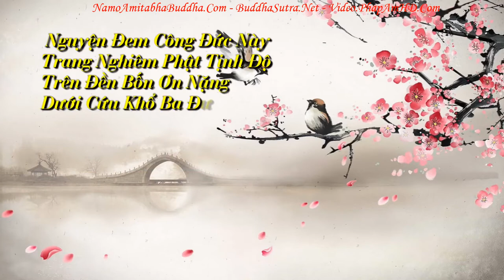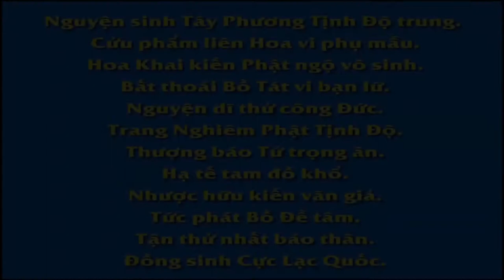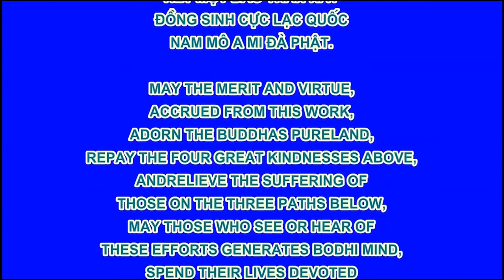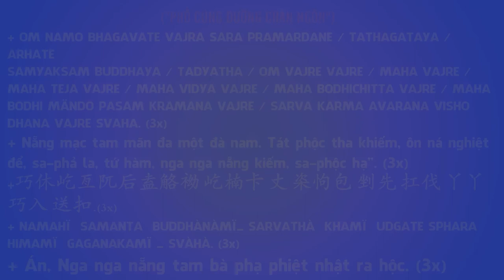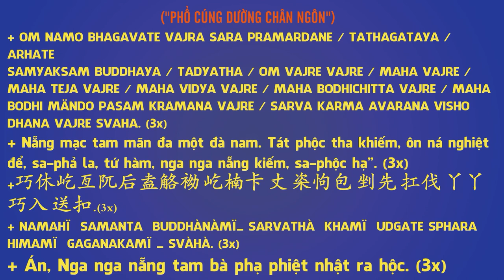Chuyên Ðề Số 77 Nền Tảng Giáo Dục Nhân Quả, Pháp Âm HD